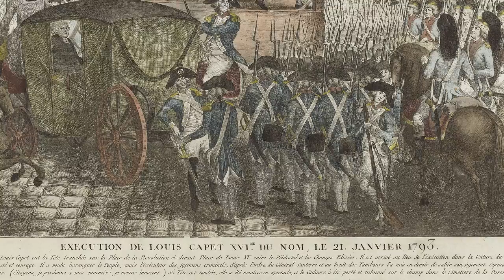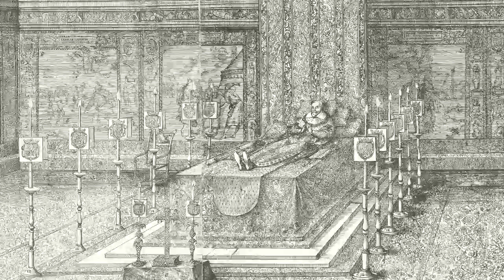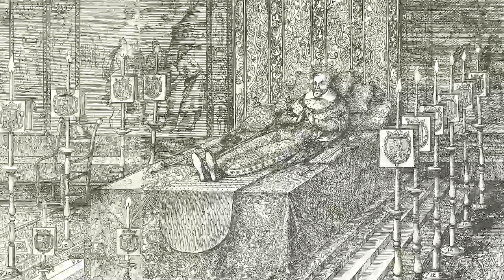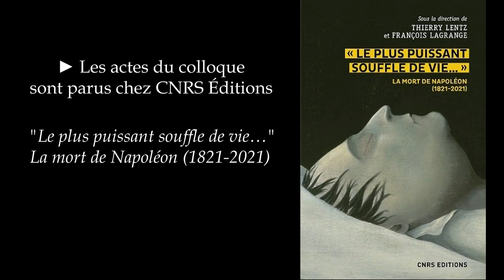Le souverain et la mort : les rituels du bien mourir, par Patrice Gueniffey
Napoléon est mort comme Louis XVI, déchu et prisonnier. Mais il est mort plus en souverain que Louis XVI.

Intervention de Patrice Gueniffey, au colloque "La mort de Napoléon" qui réunissait les plus grands spécialistes actuels pour parler de la mort de l’Empereur, balayer idées reçues ou conspirationnistes, et mettre en lumière des aspects parfois inattendus de cet événement à la fois mystérieux et connu de tous. Colloque organisé par la Fondation Napoléon et le musée de l'Armée pour le bicentenaire de la mort de Napoléon (21, 22, 23 septembre 2021).

► Les actes du colloque sont publiés chez CNRS Éditions
► Patrice Gueniffey est l'auteur de nombreux articles et ouvrages, parmi lesquels "Bonaparte" (Paris, Gallimard, coll. NRF Biographies, 2013)
► Ouvrage cité dans la vidéo : "Cahiers de Sainte-Hélène ; les 500 derniers jours, par le Général Bertrand", commentaires par François Houdecek (Perrin, 2021)

Images :
-  "Allégorie de l'exil et de la mort de Napoléon Ier à Sainte-Hélène", carte postale d'après Horace Vernet © Fondation Napoléon / Rebecca Young
- Exécution de Louis Capet XVIme du nom, le 21 janvier 1793. Anonyme, coll. Musée Carnavalet, Histoire de Paris, CC0 Paris Musées / Musée Carnavalet
-  "Pompe funèbre de Charles troisième du nom, Duc de Lorraine, faite à Nancy l'an 1608, quatrième des dix grandes tables : Effigie de feu son altesse de Lorraine et du lit d'honneur", graveur Friedrich Brentel, dit Brentel le Père (Le Blanc 5 page 516 ; Andreas Andresen 10 (6), tome 4, page 194), Petit Palais, Musée des Beaux-Arts, CC. ww.parismuseescollections.paris.fr
- "Le Portraict de très hault, très puissant, très excellent prince Henry le Grand, par la grâce de Dieu, Roy de France et de Navarre, très chrestien, très Auguste, très Victorieux et Incomparable en magnanimité et clémence, qui trespassa en son Palais du Louvre, le Vendredy 14.e May 1610 : [estampe]". Briot, Isaac (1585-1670), Graveur, et F. Quesnel, Peintre du modèle © BnF-Gallica
- "La mort de Napoléon", par Steuben, NapoleonMuseum Thurgau, Arenenberg, photo © Fondation Napoléon / Rebecca Young